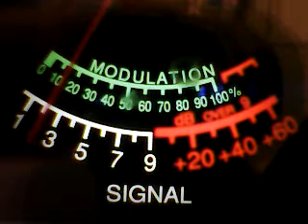CH 28 SUNDAY-last gate 776 Montery Diesel car,NO 9 Norcal lol,445 others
DX SUNDAY MORNING WESTSIDE 3/6/22